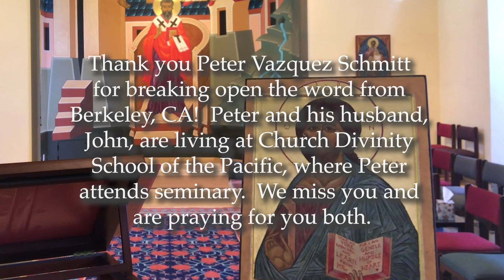"Yoked With Christ" Sermon by Peter Vazquez Schmitt